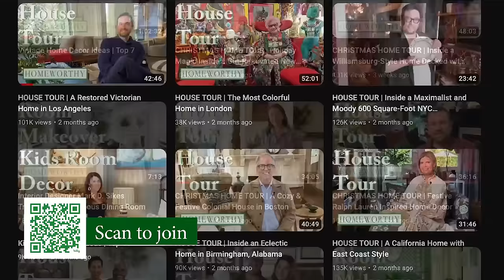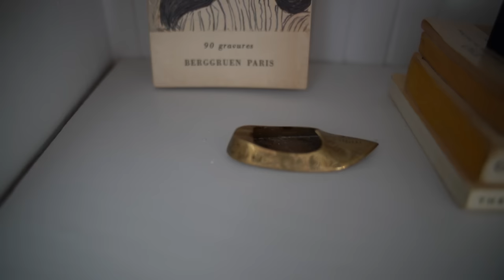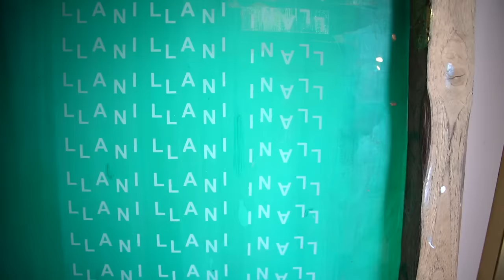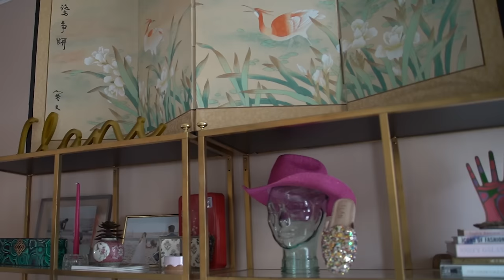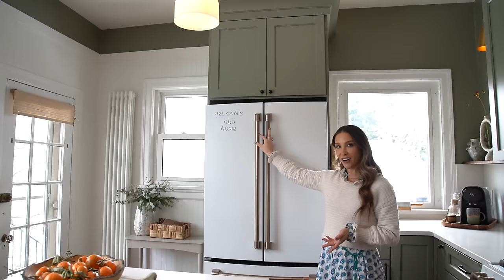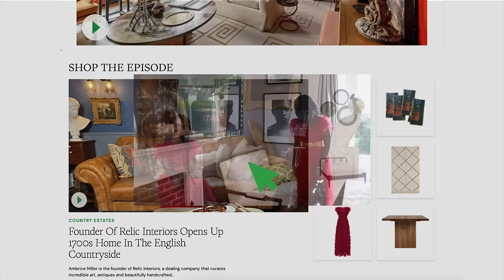HOUSE TOUR | A Cozy & Eclectic Bungalow in New Jersey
Accessories and apparel designer Alana Oates takes us inside her darling 100-year old home in Haddon Heights, New Jersey.

Built in 1912, Alana and her husband have spent the past ten years renovating their enchanting Edwardian bungalow in Haddon Heights, New Jersey. Alana's commitment to honoring the essence of the home's heritage and passion for preserving its architectural authenticity is evident in every carefully chosen detail.

As the founder of llani, a renowned accessories and apparel brand, Alana effortlessly translates her keen sense of style into her living space. The interiors reflect a harmonious blend of eclectic elements and contemporary influences, creating a unique aesthetic that is both timeless and refreshingly modern. A globetrotter at heart, Alana's travels to India have left an indelible mark on her home. The space is adorned with an array of souvenirs, each telling a story and adding a vibrant touch to the overall decor. Enjoy!